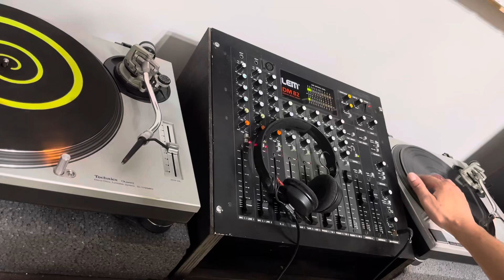Two records today EP 15